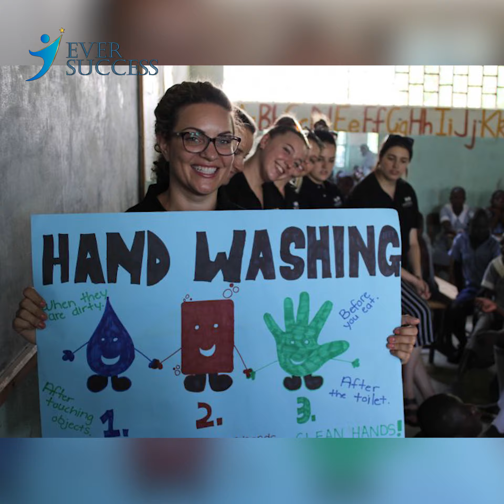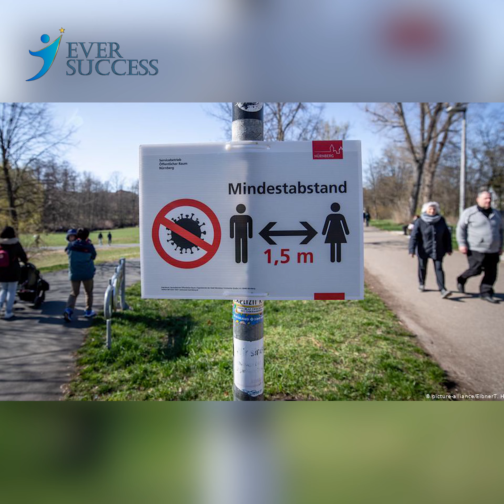ၾသစေၾတးလ်မွာ ေရာဂါပိုးထပ္မံကူစက္ခံရသူအသစ္မရွိေတာ့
သြစတြေးလျမှာ ရောဂါပိုးထပ်မံကူစက်ခံရသူအသစ်မရှိတော့